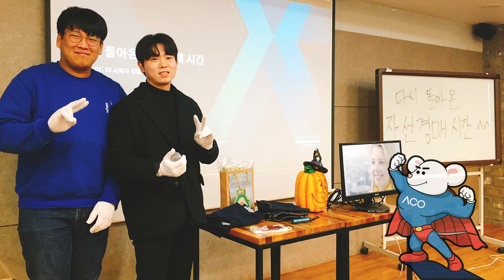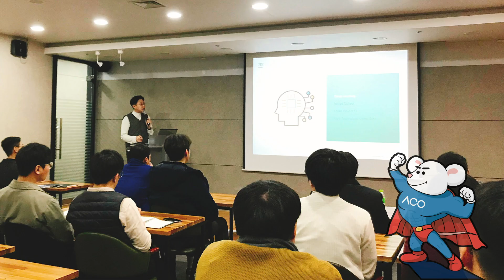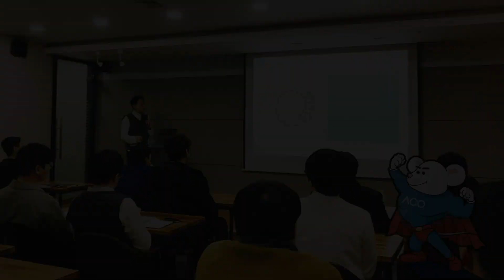인실리코젠 송년회(2019) + 시무식(2020) 영상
2019년을 마무리하고 2020년을 맞이하는 인실리코젠의 모습을 담은 영상입니다.
모두 새해 복 많이 받으시길 바랍니다!! Happy New Year !!